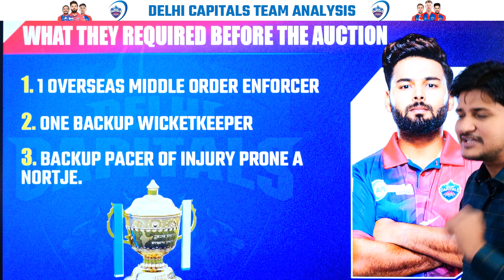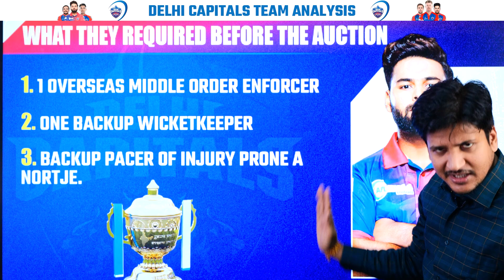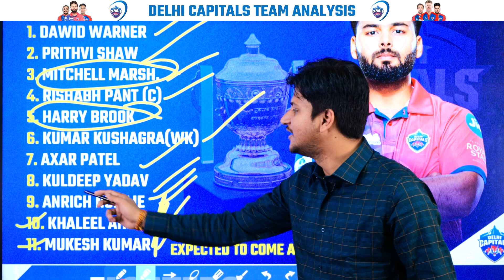Delhi Capitals IPL Auction Analysis: क्या इस बार दिल्ली जीतेगी IPL? ये होगी DC की प्लेइंग11🙄🙄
ऋषभ पंत से जुड़ी बड़ी अपडेट आई🙄🙄

DC IPL Auction Analysis: Delhi Capitals के लिए ऑक्शन कैसा गया🤔🤔? ये होगी DC की प्लेइंग11🙄🙄

Delhi Capitals IPL Auction, DC Playing11

दिल्ली कैपिटल्स ने आईपीएल ऑक्शन में किसे खरीदा?

DC IPL Auction Analysis, Delhi Capitals, IPL, IPL Auction, IPL Auction 2024, DC Playing11, Rishabh Pant, Sourav Ganguly, Kumar Kushagra